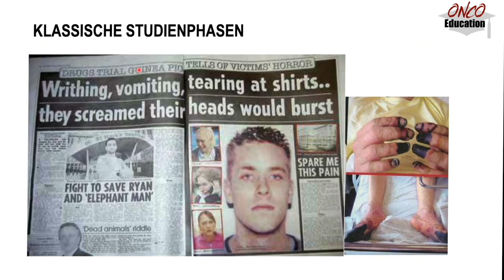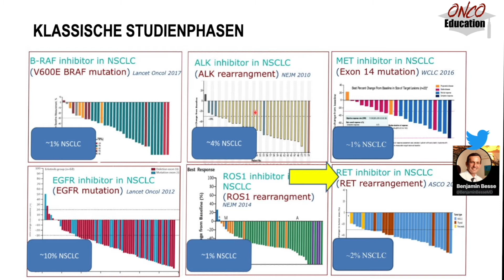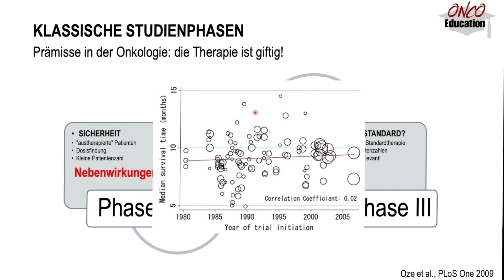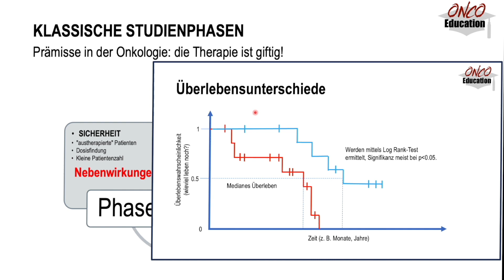Klinische Studien: Phasen und Endpunkte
Eigentlich wollten wir uns den Videos zu klinischen Studien "vorsichtig" annähern - Geschichte der klinischen Studien, Krebstherapie-Studien, deutsche Gesetzgrundlagen... Da wir aber bereits in den anderen Videos v. a. zur Krebstherapie sehr spezifische Begriffe verwendet haben, gerade hinsichtlich der Endpunkte!, schieben wir eine kleine Videoserie hierzu ein.

Das aktuelle Video zeigt die verschiedenen Phasen der klinischen Studien, ins Detail wird dann in den Folgevideos gegangen.

Kommentare und Anmerkungen sind sehr willkommen!

Es sei auch nochmal auf unser Glossar zum Kanal verwiesen, welches aktuell Urlaub hat, ansonsten aber sukzessive erweitert wird:

Editiert mit: Final Cut Pro
Artwork: HealthCareSocialMedia